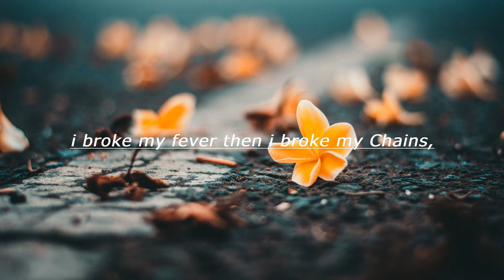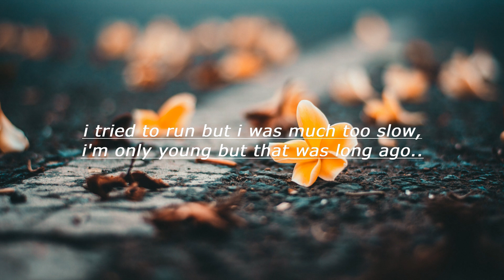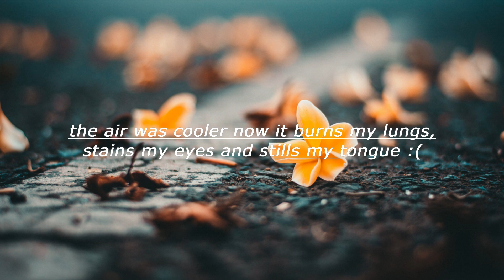Yoste - Chihiro (lyrics HD) Relax Song 2019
Yoste - Chihiro (lyrics HD) Relax Song 2019 and sad song cry

lyric yoste chihiro love
Out of my cage through an open door,
Feeling less tired than I did before.
I broke my fever then I broke my chains,

I don't like liars and I don't like change.

I tried to run but I was much too slow,
I'm only young but that was long ago.
The air was cooler now it burns my lungs,
Stains my eyes and stills my tongue.

Yoste - Chihiro ( lyrics / lyric Video HD) new sad song 2019